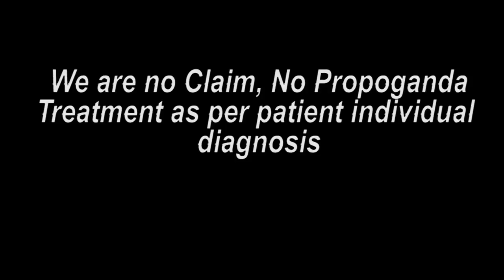मुंबई पेशंट ट्रीटमेंट के बाद का मंतव्य || Praveen Surana || Deaf Cure Center || Ahmedabad